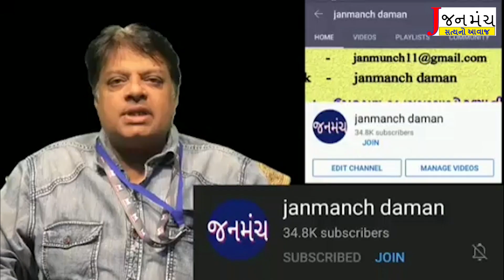દેશની 10 ટકા કંપનીઓ અને 18 ટકા પ્રોડક્શન ગુજરાતમાં થાય છે: ગુજરાત નાણામંત્રી કનુભાઈ દેસાઈ